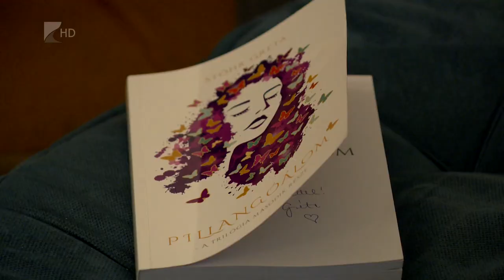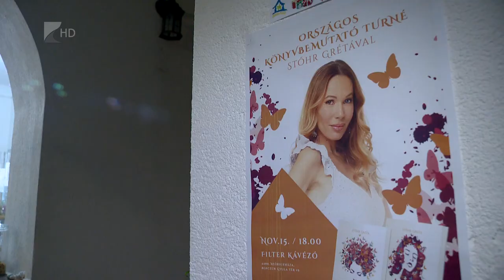Pillangóálom - könyvbemutató Nyíregyházán - Kölcsey Televízió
Pillangóálom címmel megjelent Stőhr Gréta trilogóiájának második része, melyet országos turnéja keretében Nyíregyházán is bemutatott a közönségnek. Az írónő úgy fogalmazott, a városba hazatért, hisz rengeteg élmény fűzi őt a szabolcsi megyeszékhelyhez, regényeinek sikerét pedig abban látja, hogy életszerű történeteket oszt meg.